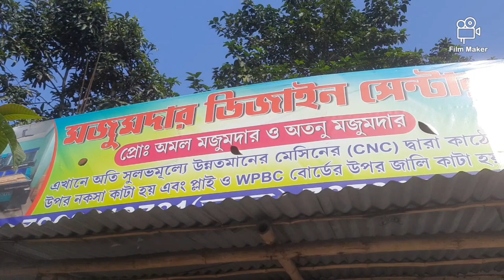দরজার ও খাটের কাঠের উপর পছন্দের নকশা করার মেশিন .....